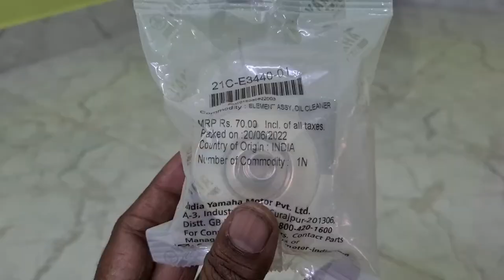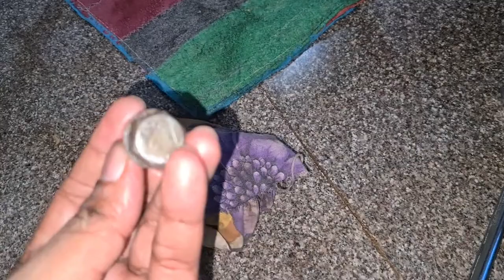Yamaha Fz version 2.0 oil filter engine oil change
engine oils change oils filter change yamaha fz version 2.0